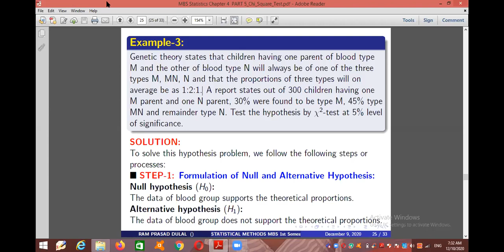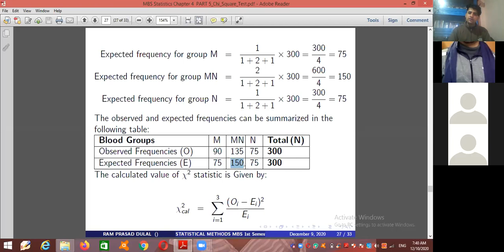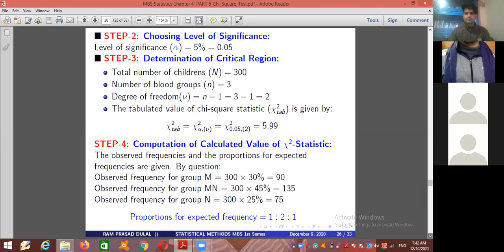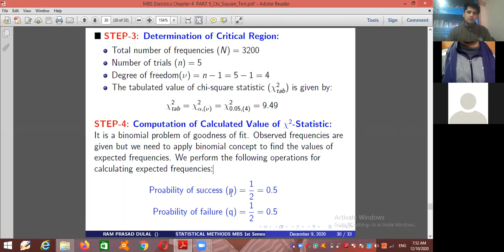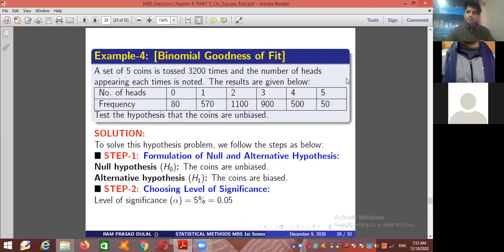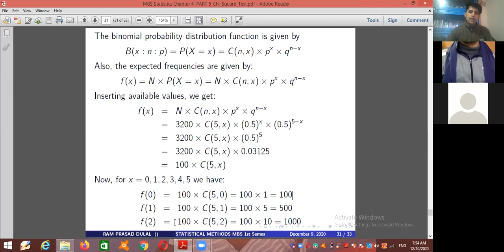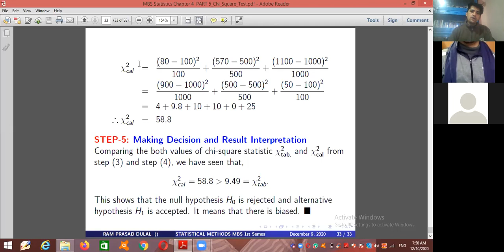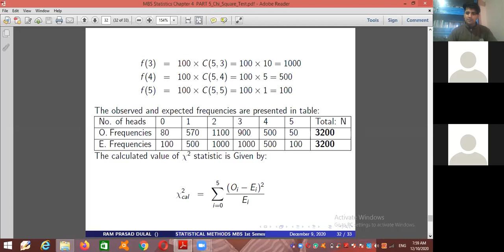Hypothesis Testing Chi Square Test Example 3 and 4